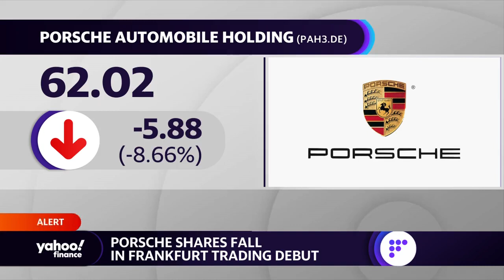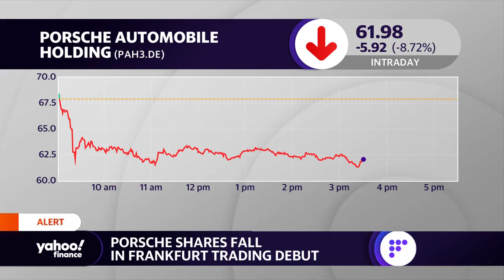Porsche stock falls after Frankfurt IPO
Yahoo Finance Live anchors Brad Smith discuss stock performance for Porsche.